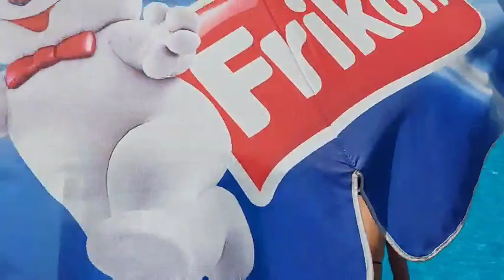Banja Vrujci stari bazeni hotela Vrujci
Stari bazeni hotela Vrujci u Banji Vrujci su protočni, pa se samim tim razlikuju od drugih banja i bazena u Srbiji.
Nalaze se na samim izvorima prirodnih termalnih voda a tokom dana voda u bazenima se obnovi i sedam puta.
U zavisnosti od vremenskih prilika, bazeni u Vrujcima se mogu koristiti od kraja aprila i početka maja pa sve do kraja septembra i početka oktobra meseca. U ponudi su dečji bazen, poluolimpijski i olimpijski bazeni.